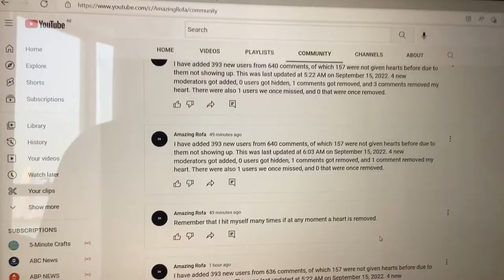I made a lot of new posts.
I saw one comment that didn’t like my heart.